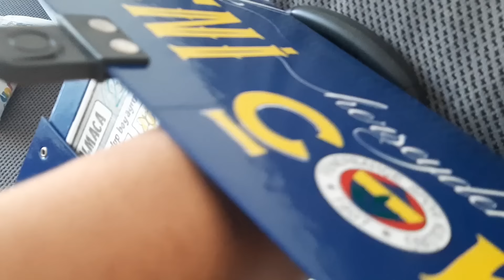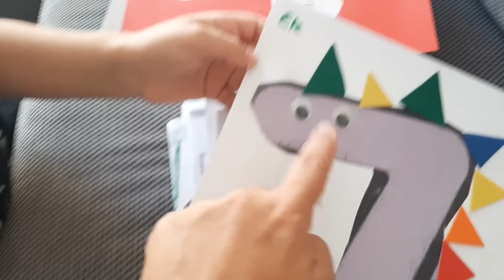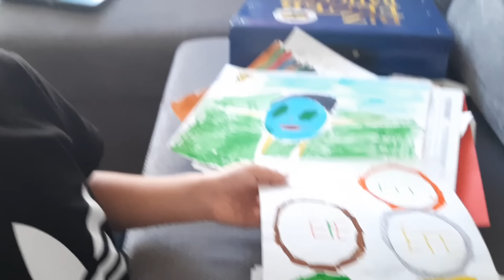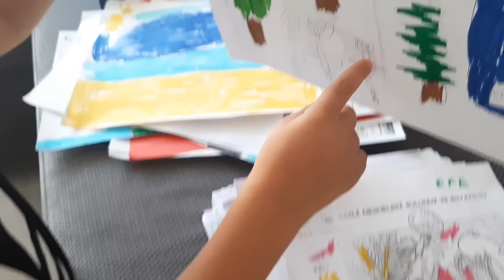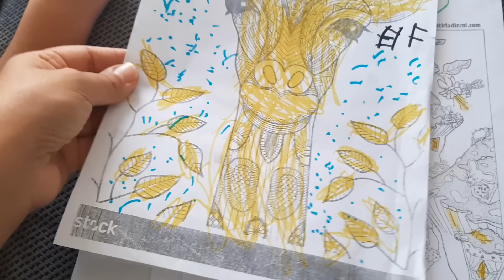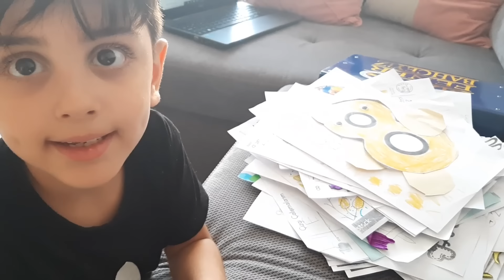Efe virüsten dolayı evde çok sıkıldı dışarı çıkmak istedi. Bisiklet parkuruna geldik.